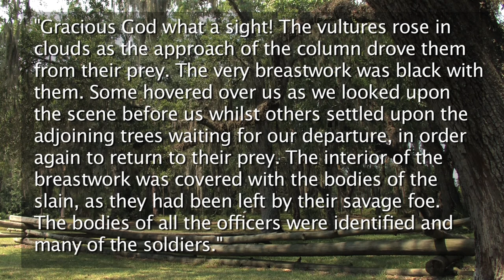Dade Battlefield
I recently visited the site of the Dade Battlefield, a state park and national historical site, near Bushnell, FL. December 28, 1835 a column of US Troops, were ambushed by Seminoles there. One of the issues at the time was slavery. Seminoles had been protecting runaway slaves and had for years fought against slave grabbers who came into Spanish Florida to grab free blacks. The US ordered the Seminoles to go to Oklahoma. They refused and rose against the US authorities. Major Dade was marching to reinforce Fort King, modern day Ocala, when he was ambushed. Only three of his 108 man command survived.  The narration in this is largely quoted from the historical markers at the site.